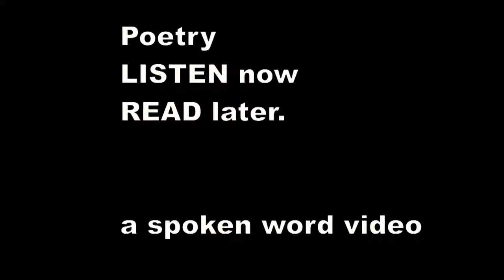There was an Old Man of the Cape - Edward Lear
There was an Old Man of the Cape,
    Who possessed a large Barbary Ape;
    Till the Ape, one dark night, set the house all alight,
    Which burned that Old Man of the Cape.